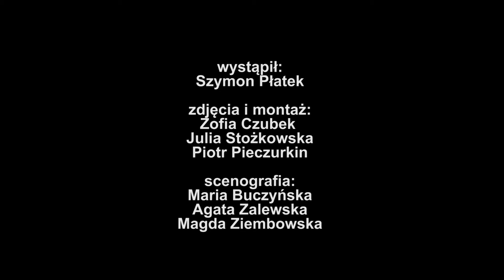Interkamp 2013, turnus 3 - Mix (program kulinarny)